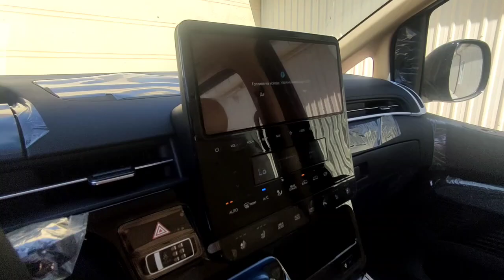Urganchda Yangi HYUNDAI STARIA Avtomobili Olib kelindi / Sotib olishga shoshiling?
249 л.с.   Максимальная мощность
9.2 сек    Разгон до 100 км/ч
10.5 л      Средний расход топлива
Массово-габаритные характеристики
Длина
5253 мм
Ширина
1995 мм
Высота
1990—2000 мм
Колёсная база
3273 мм
Полная масса
1990—2390 кг